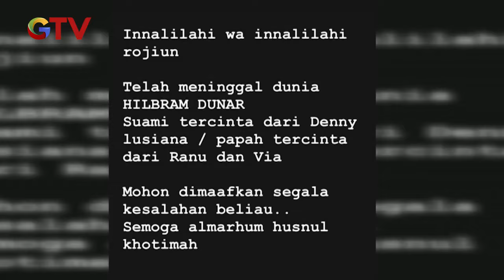Presenter Hilbram Dunar Meninggal Dunia di Usia 48 Tahun - BIS 31/03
Kabar duka, Presenter Hilbram Dunar meninggal dunia, Minggu (31/4/2024). Ia meninggal pada usia 48 tahun dan sempat menjalani kemoterapi.

Kabar duka ini disampaikan oleh sang anak, Virpia Dunar. Dia menyampaikan sang ayah tutup usia di RS EMC Alam Sutera, pukul 00.39 WIB.

Saksikan info berita terkini di:
Buletin iNews Pagi: Senin – Jumat Pukul 03.45 WIB
Buletin iNews Siang: Setiap Hari Pukul 10.30 WIB
Buletin iNews Malam: Senin – Jumat 01.00 WIB
Buletin iNews: Senin – Jumat 12.00 | 14.00 | 00.00